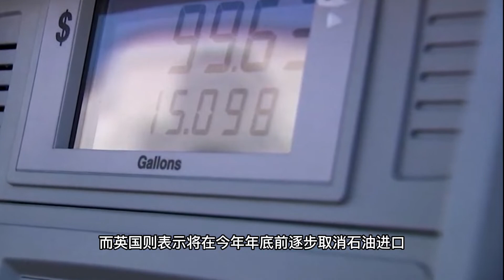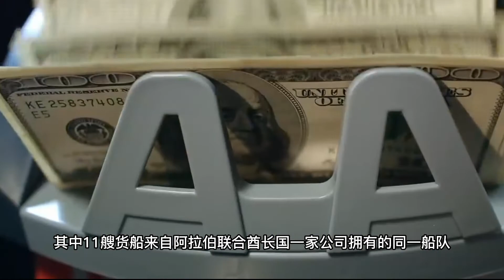因担心制裁，大量悬挂俄罗斯国旗的船只改挂其他国家的旗帜